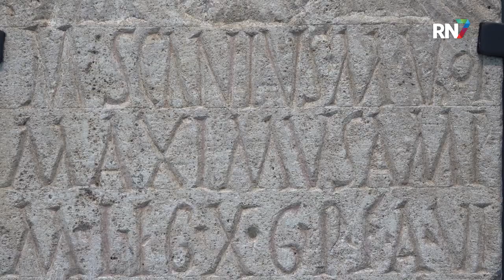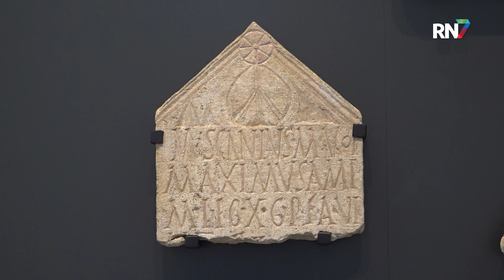Voorproefje op te heropenen Museum Kam || RN7 REGIONIEUWS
Nog een goede week en dan is het Nijmeegse Museum Kam weer te bezoeken. Na een periode van renovatie, opent het archeologisch depot op zondag 4 februari weer haar deuren voor rondleidingen. In een uur tijd kun je al je vragen kwijt over de collectiestukken, de verduurzaming of kleine details. Wij nemen vandaag alvast een voorproefje.